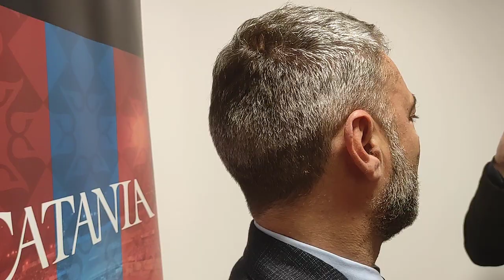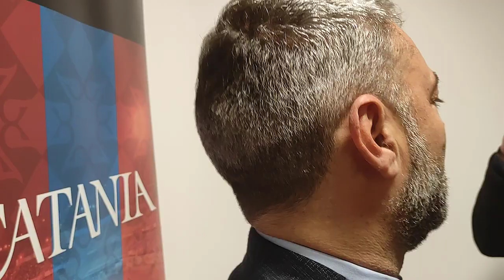CARRA - Parla il Direttore Generale del Catania SSD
Il Direttore Generale rossazzurro Luca Carra ha rilasciato alcune dichiarazioni sul percorso portato avanti finora dal Catania e la questione legata alle infrastrutture.